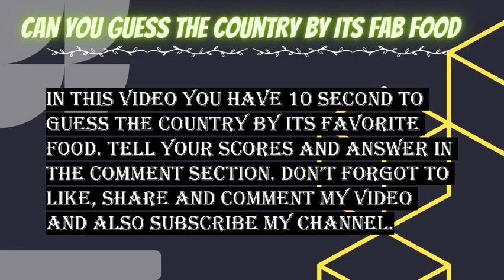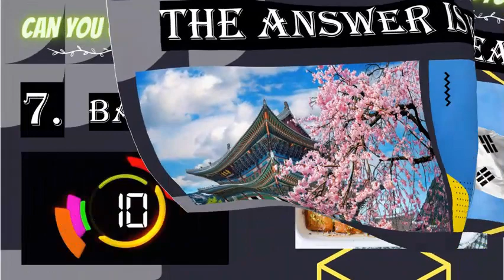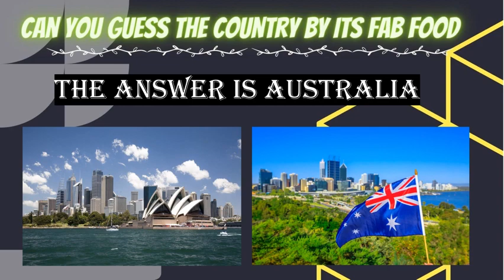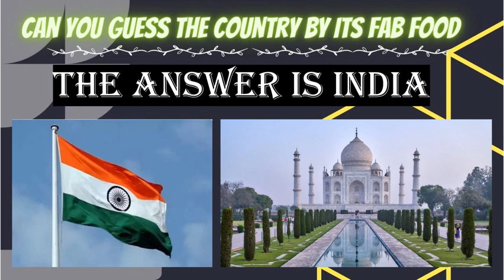Can you guess the country by its favorite food.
In this video you all have 10 second to guess the country by its favorite food.
I hope you all like it. and also tell in the comments section about the next topic you all want a video on.
favorite food.